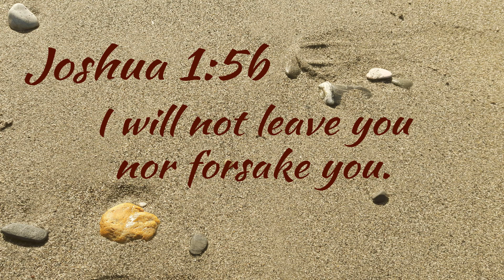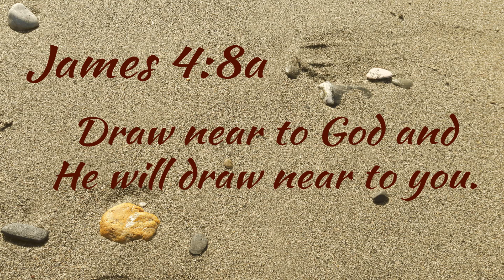How Big is God?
Have you ever wondered how big God is? In this video I hope to explain it in a simple way.